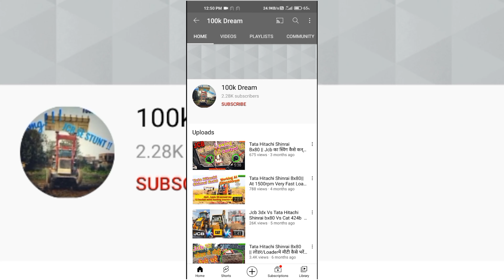Tata Hitachi Shinrai loading Tractor trolley very fast